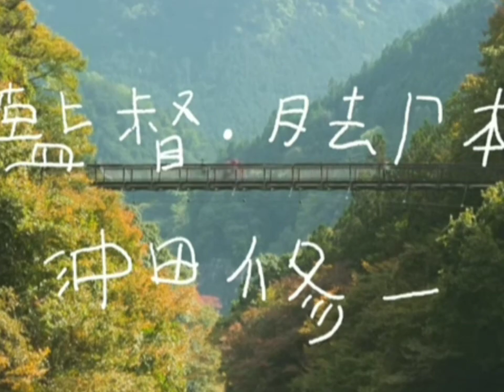hablemos de Hey! Our dear Don Chan! película japonesa